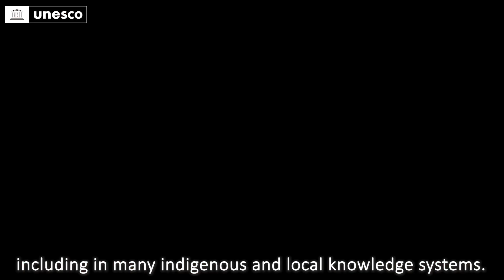UNESCO Guerlain ‘Women for Bees’ programme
The ‘Women for Bees’ programme aims to empower women in the World Network of Biosphere Reserves through training and support for small-scale, sustainable beekeeping with native bees. Just as the diversity of bees supports pollination, food security and livelihoods, the diversity of beekeeping knowledge and practices are valorized in the Women for Bees programme and contributes to their conservation.